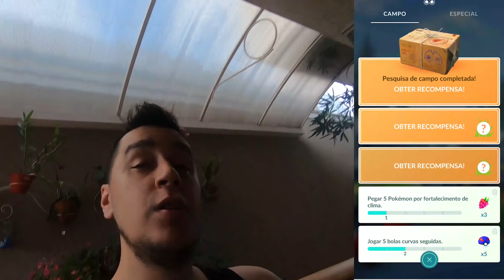NUNCA ACONTECEU ISSO ANTES! - Pokémon Go | Capturando Shiny (Parte 36)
Este vídeo faz parte do jogo PokemonGo e da série CapturandoShiny , onde Tiger vai em busca de todos os brilhantes liberados no jogo!

⏰ Vídeos de Segunda  à Sábado as 12H

💠 Vire um membro e ajude o canal ao crescer!

(Somente empresas)